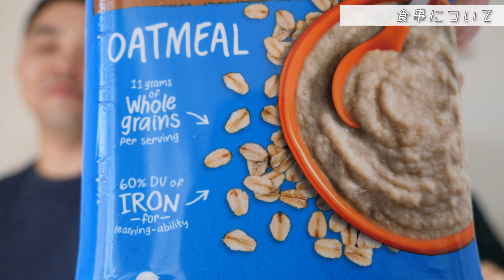生後９ヶ月の赤ちゃん８ヶ月で成長したこと（つかまり立ち・呼びかけ・キッズルーム）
＋＋＋＋本日の動画（日常チャンネル）＋＋＋＋
生後９ヶ月を迎えて８ヶ月までに成長できたことや、
今後のシュンちゃんの成長について語りました。
配信時には既に１０ヶ月迎えてますが・・・

千葉県在住のナオです。
「ほのぼの」としたキャンプを趣味の一つとして動画編集し始めました。
思い出を記録に残し、細々と楽しんで参ります。
趣味や妻や息子との人生を動画に収め、「ほのぼの」と人生楽しんでいきます！